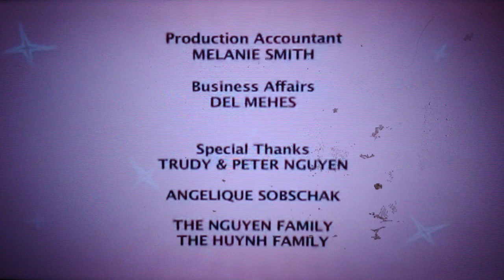Life Network/Buck Productions (2006)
Life Network Presents and Buck Productions "Rich Bride, Poor Bride" (2006)